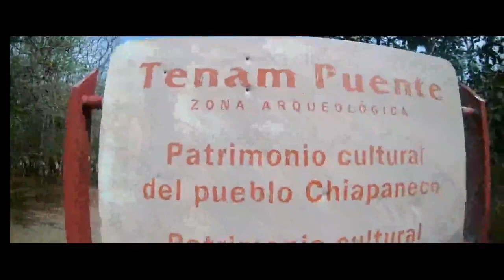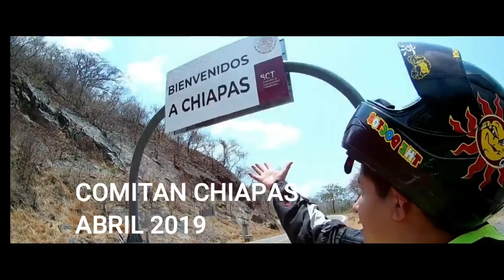SERA FACIL MANEJAR MOTO DESPUES DE UNA FRACTURA?- SIEMPRE SEREMOS LIBRE MOTOVIAJE.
Hero's Theme de Twin Musicom está sujeta a una licencia de Atribución 4.0 de Creative Commons.

Not Without the Rest de Twin Musicom está sujeta a una licencia de Atribución 4.0 de Creative Commons.